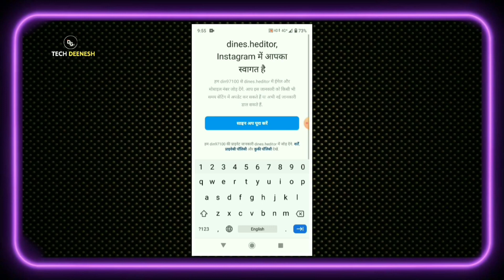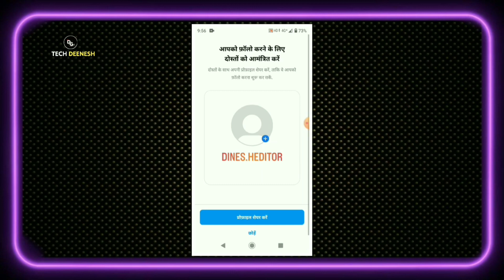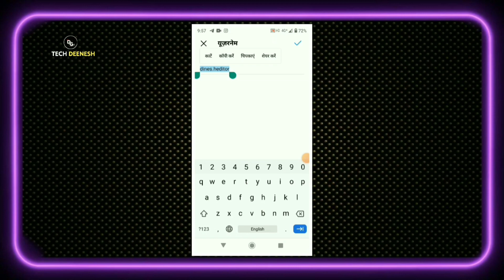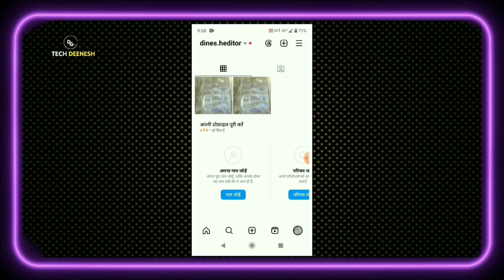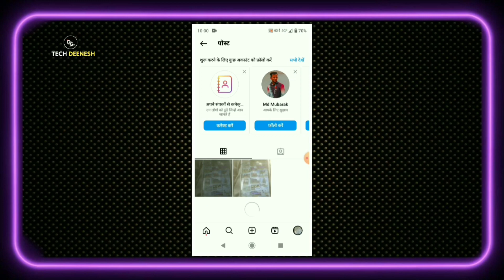Followers And Like Badhane Ki Trick Ham Aapke liye lekar A Gaye Ha New Trending Followers Badhane ki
Followers And Like Badhane Ki Trick Ham Aapke liye lekar A Gaye Hain New Trending Followers Badhane ki Trick 100% Badhega Followers

Hello guys is video me bataya gaya hai aap Instagram new trending t shirt wala name video kaise banaya Thanks 🤔

Instagram Follow :-

CREDIT :-
Some image music videos Graphics are shawh in this video may be copyright to recpecyed owners not mine (Thanks guys)

NOTE :-
Copyright discussed the disclaimer under section the copyright act allowance is made for fair use for purpose sure as criticism comment news reporting scholar and research four use is a use permitted by copyright statute that might otherwise be infringing nod profit educational or no copyright instagram per and viral to
(🚩 RAM RAM 🙏)

is it trending video aap banaa sakte ho aur Van ke liye main Sikh sakte ho trending video viral per chal rahi hai trending vahan trending per trending se chal rahi hai aur aap aisi trending se edit Ban sakte ho aur editor master band aur upvan clip mein Sikh sakte ho aur trending name wali editing chal rahi hai to main aapke liye lekar a Gaya Hun Ek 12 clip mein and Van ki team mein alight motion ki madad se  VN app ki madad se bhi ho sakta hai

followers badhane ki tric Ham aapke liye lekar a gaye hain Van clip mein follower badh jayegi aur agar video acchi lagi hogi to comment aur share like sab karke Jana aur ham aapko aise hi followers and editing karne ki tric Ham aapke liye lekar aaenge aur aap dekhoge to hamen bhi achcha lagega aur tumhen bhi achcha lagega aisi new trending editing laenge Ham aapke liye Gaye ram ram